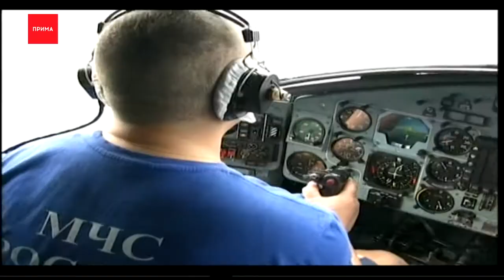На севере края обостряется ситуация с лесными пожарами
Уже из космоса видно, как дым лесных пожаров приближается к Красноярску. На севере края ситуация обостряется.

В научно-техническом центре «Космические решения» с начала лета из космоса следили за пожарами. Прогнозы неутешительные. По словам диспетчеров, только за вечер 2 июля в крае потушили более 50 пожаров. Сухие грозы — вот виновники возгораний. Самые крупные пожары сейчас в Эвенкии — шесть тысяч гектаров, это приблизительно восемь тысяч футбольных полей. Еще один пожар в Таймырском округе горит уже девятый день. Диспетчеры говорят, что пока дым дошел до Кодинска, Богучан, Ванавары и Енисейска. В Красноярске он будет уже на следующей неделе.